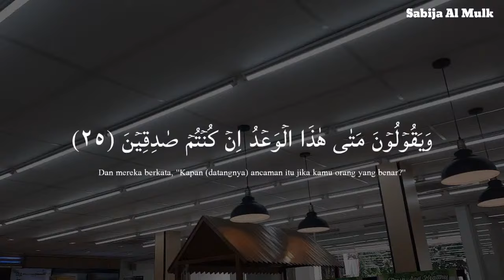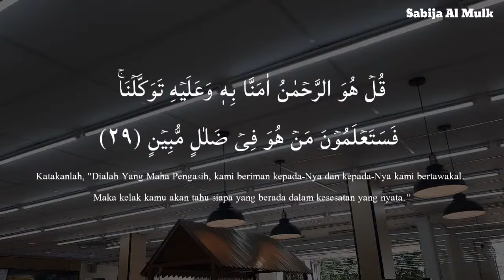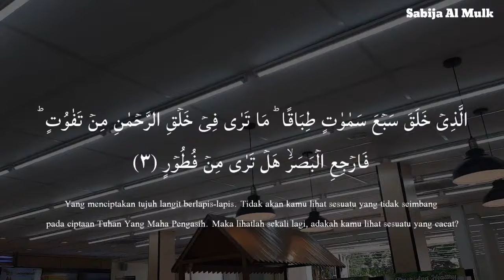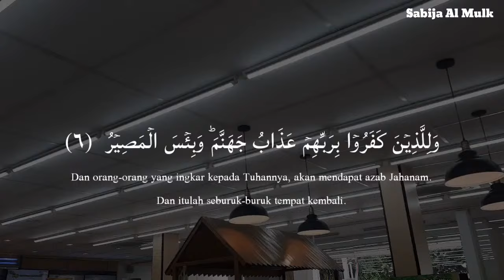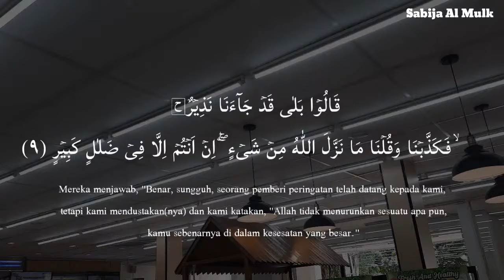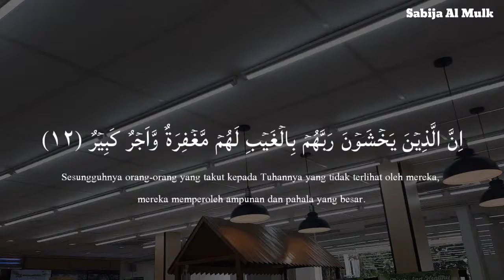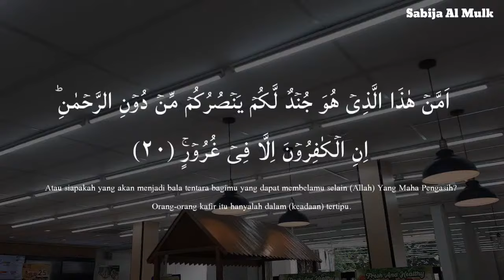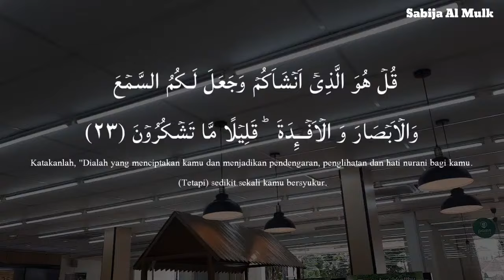Calming Voice Recitation of Surah Al Mulk | سورة الملك | Protect You In The Grave